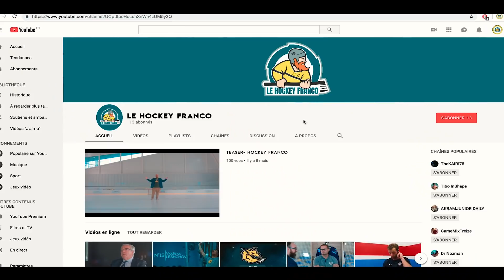LES CHARGES DANS LE HOCKEY FEMININ (ROUEN 1/3)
L’arbitre international Pierre Dehaen parle de la toute nouvelle association des arbitres et des règlements et le sélectionneur de l’équipe de France féminine Grégory Tarlé nous éclaire sur le développement du hockey féminin.

Et, comme chaque semaine, possédé par la flamme du hockey, Frère Marc raconte un chapitre du hockey français.